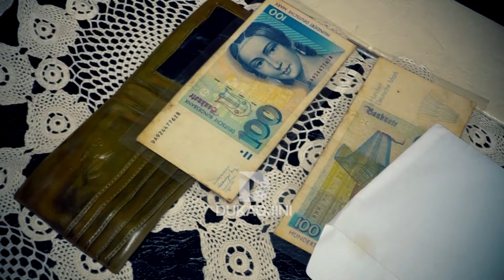“Si jetuam” - Kujtimi i luftës, portofoli që mban zemrën e një nëne